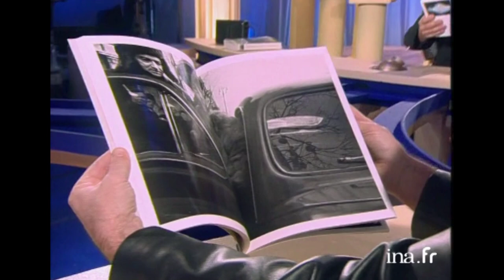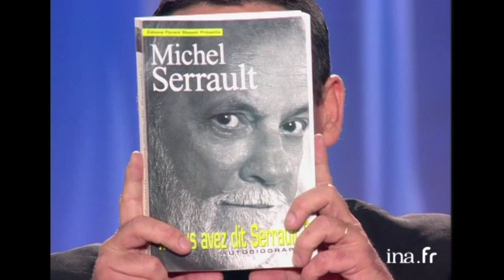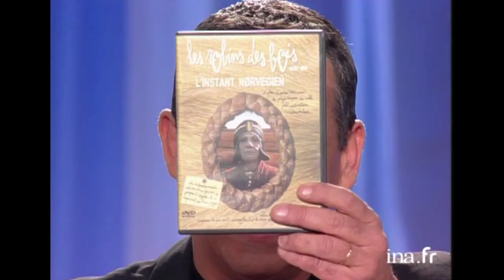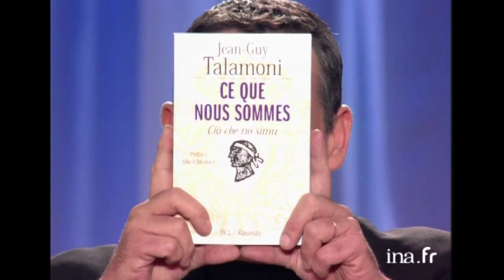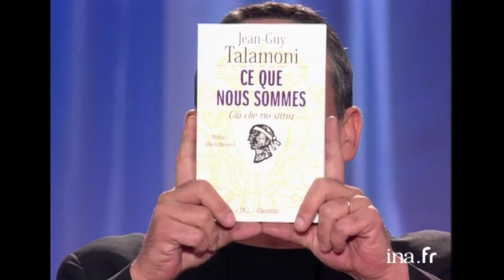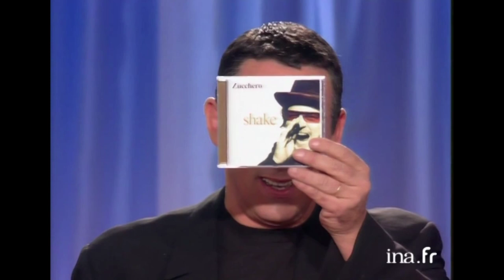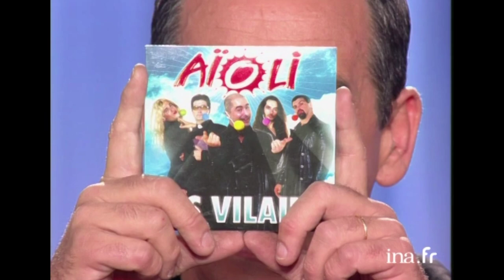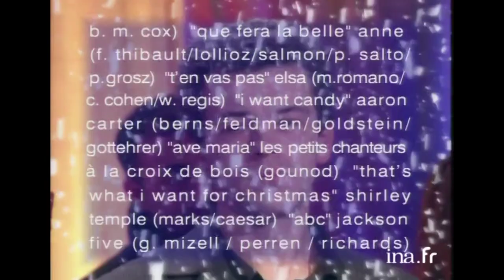Tout Le Monde En Parle du 22/12/2001 | INA Arditube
Thierry Ardisson reçoit Laurent Baffie, Michel Serrault, Emmanuelle Béart, Stéphane Peyron, Marina Foîs Et Jean Paul Rouve, Jean Guy Talamoni, Nadiya, Yamina Benguigui, Zucchero Yves Pujol, Arturo Brachetti.